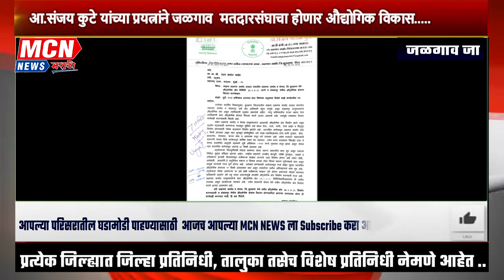आ.संजय कुटे यांच्या प्रयत्नांने जळगाव मतदारसंघाचा होणार औद्योगिक विकास.....